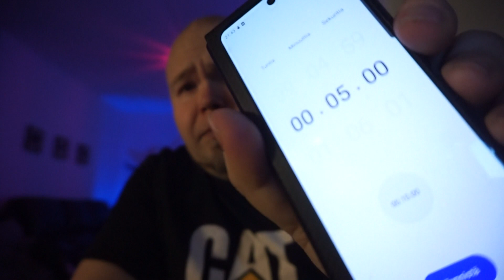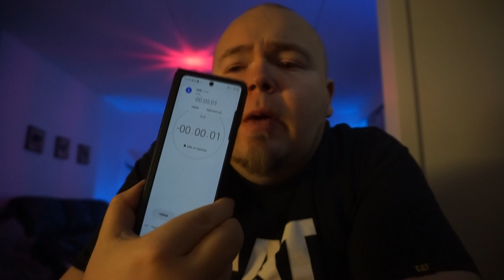Todella tulinen sipsi! Hot Chip Challenge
Tehdään hot chip challenge.